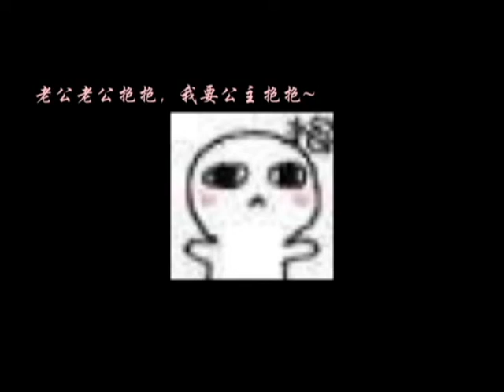仙某人 & 周公谨 - 老公天下第一.flv